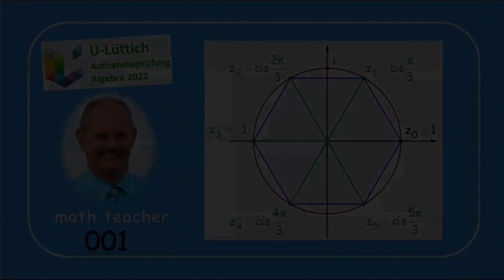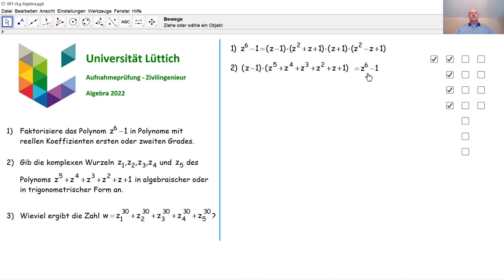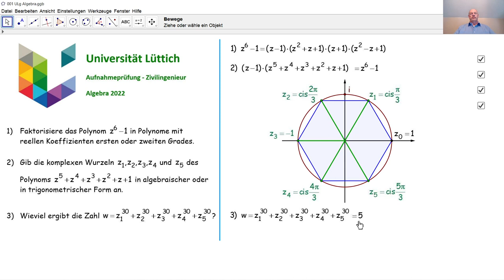Aufnahmeprüfung Universität Lüttich - Algebra 001